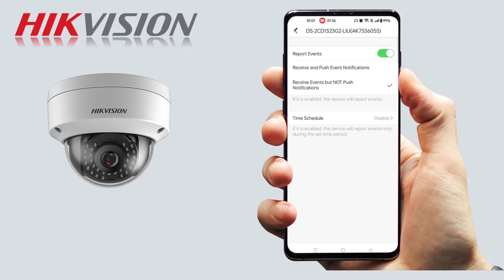how to enable hikvision ip camera motion detection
Hello Guys.
In this video you will learn how to enable hikvision ip camera motion detection alarm

Hello Friends,
Computer, Laptops, Software, Networking, Video Door Phone